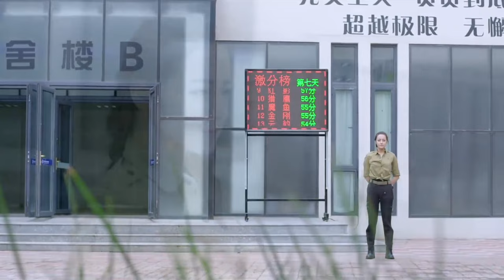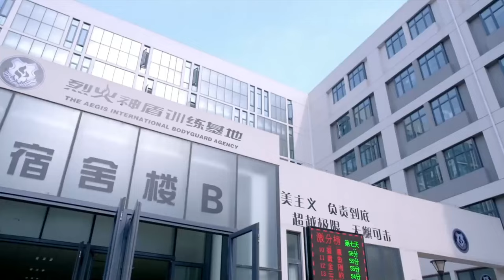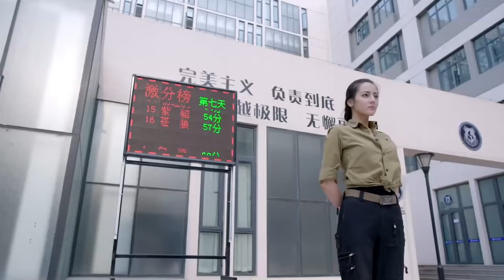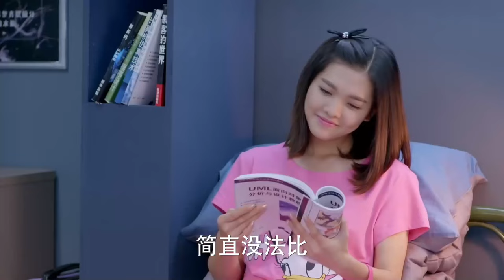MUTLISUB【霸总的冤家甜妻】▶EP 08💋性感女神#迪丽热巴#化身帅气女保镖💘在异乎寻常的魔鬼训练中结识欢喜冤家#王一博#相爱相杀中逐渐成长并收获爱情💘/赵露思/肖战 爱情剧 ❤️中国电视剧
🧡Synopsis: The sexy goddess Dilraba# transformed into a handsome female bodyguard, met her happy enemy 王一博# during the unusual devil training, and gradually grew up and gained love while falling in love and killing each other.

🧡Ringkasan:Dewi seksi Dilraba# berubah menjadi pengawal wanita tampan, bertemu musuh bahagianya 王一博# selama pelatihan iblis yang tidak biasa, dan secara bertahap tumbuh dan mendapatkan cinta sambil jatuh cinta dan membunuh satu sama lain.

🧡Sinopsis:.La sexy diosa Dilraba# se transformó en una guapa guardaespaldas, conoció a su feliz enemigo 王一博# durante el inusual entrenamiento diabólico y gradualmente creció y ganó el amor mientras se enamoraban y se mataban entre sí.